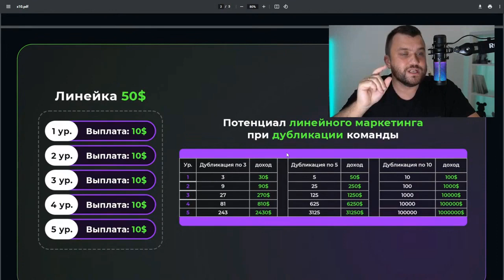Social lift Линейный маркетинг X10 Посмотри видео 26 СЕКУНД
НО ТЫ МОЖЕШЬ УЧАСТВОВАТЬ В Х10 НИЧЕГО БОЛЬШЕ НЕ ПОКУПАЯ. 10 долларов и 3 человека. И никаких аватаров.

Это фрагмент из  прямого эфира одного из создателей проекта Живая очередь 2.0 Николая Жаричева.

Вчера объявили официальный старт Живой очереди 2.0
Он состоится 22 АВГУСТА 2023 года.

Мы взлетаем.